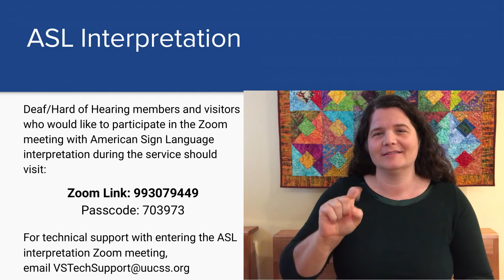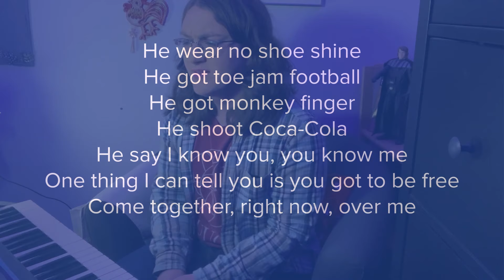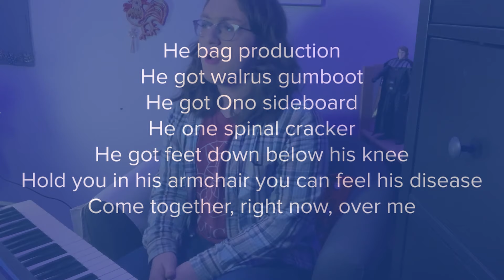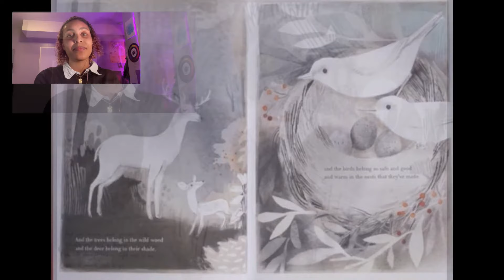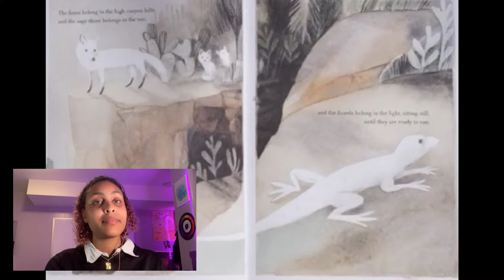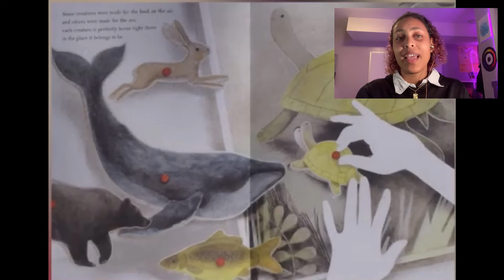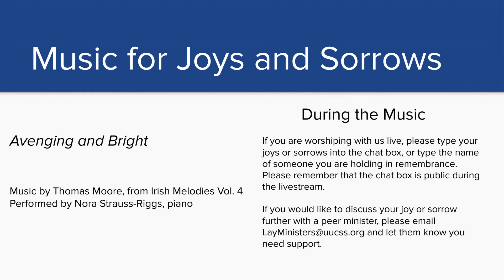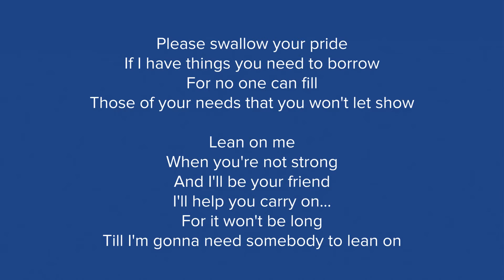UUCSS Feb 7 Service - Being Together Even When We're Apart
Even though we are physically apart during this pandemic, we still have relationships that keep us together. Our congregation’s YRUU group will reflect on these relationships through music, meditations, stories, and a special message during this annual youth-led service.

Live ASL Interpretation is available in a separate Zoom room.